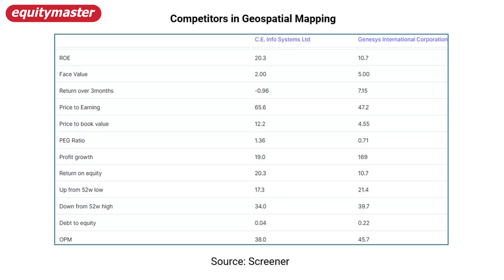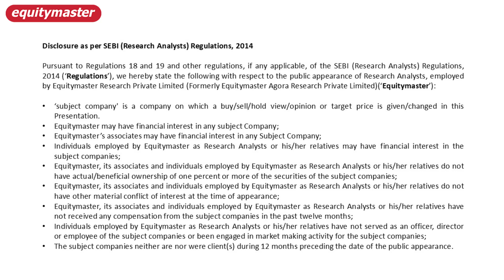Indian Stocks in the Global Space Race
The US has maintained a significant technological edge in space, relying on satellite infrastructure for vital military operations, such as communication, navigation, and intelligence.

The establishment of the US Space Force in December 2019 marked a major milestone. It played a vital role in monitoring approximately 15 missile launches daily from various global hotspots, managing satellite deployments, and tracking space debris.

The US Space Force also oversees two newly launched robotic space planes.

India's burgeoning spacetech sector is now hailed as the next frontier for economic growth, with ambitious projections for its market size in the coming decade.